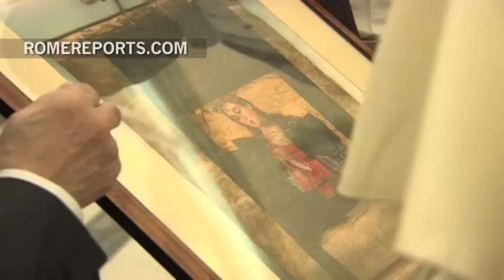Martin Scorsese se reúne con el Papa Francisco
30 de noviembre, 2016. Scorsese presentará su última película, “Silencio”, en el Vaticano.